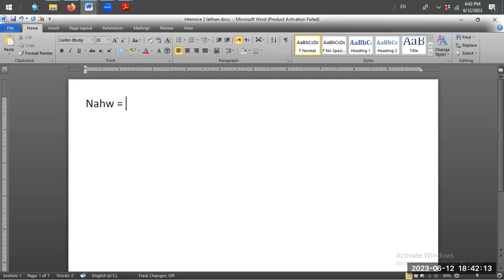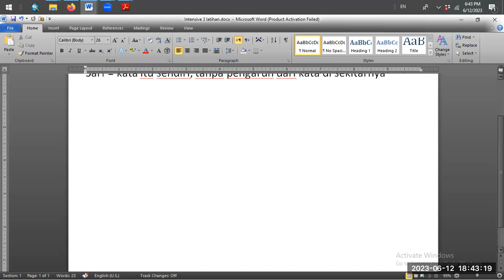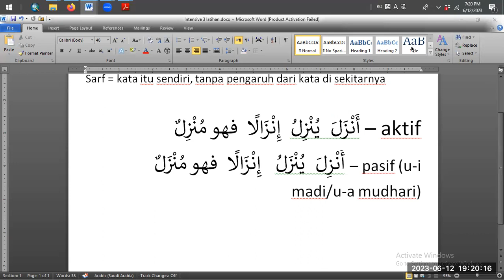Intensive 3 D04(a) - Review keluarga Anzala